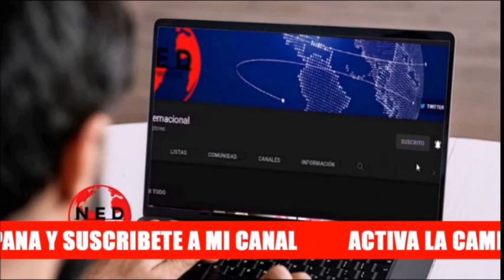ATENCIÓN COLOMBIA 🚨 IMPORTANTE REFLEXIÓN PALOMA VALENCIA SOBRE APERTURA DE FRONTERA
Senadora Paloma Valencia desde Cucuta colombia sobre la frontera con venezuela